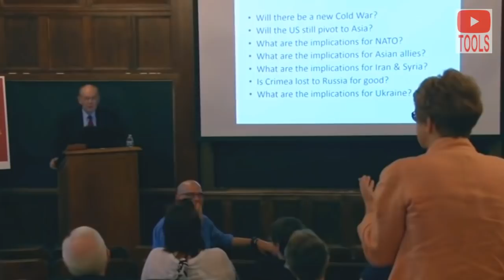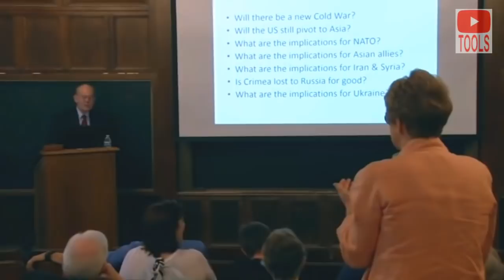War on Ukraine | Is it the West's Fault? Q&A Prof John Mearsheimer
The Causes and Consequences of the Ukraine Crisis First deliverd in 2015.

00:00:00 | Question and Answer - Ukraine War is the West at Fault  - John Mearsheimer
00:00:10 | Ukraine crisis stems from 2008, right?
00:00:42 | Is anyone listening to you Prof Mearsheimer?
00:02:50 | Cultural crisis in Ukraine, could it be split in two? East Ukraine and West Ukraine!
00:05:07 | Recent addition to NATO, has NATO lost its moral status?
00:08:35 | Rise of China to compete with USA and timescale for this?
00:011:48 | Is Putin responding to Russian internal pressures?
00:14:30 | Rise of China and new national identity!
00:16:38| USA backing Russia into a corner and role of Germany!
00:22:45 | Americans no longer welcome in Russia, is USA responsible for the war?
00:25:20 | Role of Ukrainians in World War Two and its consequence?